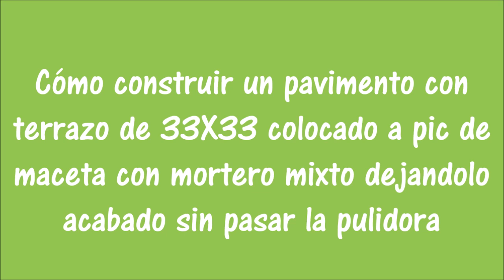Cómo hacer un pavimento con terrazo 2ª parte nº 203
Pavimento de terrazo colocado con mortero mixto a pico de maceta dejándolo completamente acabado 2ª parte vídeo nº 203